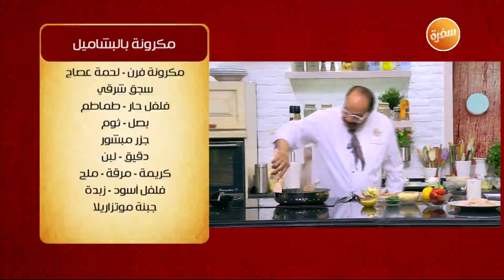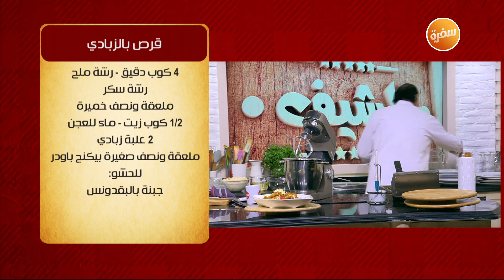جلاش بالكريمة - صدور دجاج بالمستردة والجبنة - قرص بالزبادي | الشيف (حلقة كاملة)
طريقة عمل جلاش بالكريمة - صدور دجاج بالمستردة والجبنة - قرص بالزبادي - فيلية سمك بالعسل والصويا   مع الشيف الشربيني في الشيف | 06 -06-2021

صدور دجاج بالمستردة والجبنة

المقادير:

25 جرام زبدة
بصلة مفرومة
2 ملعقة كبيرة دقيق
1 ملعقة كبيرة ونصف مسطردة سائلة
1 كوب مرق دجاج
250 جرام كريمة طهي
4 صدور دجاج
½ كوب بقسماط
½ كوب جبن شيدر أو جوده أو بارميزان مبشور
1 ملعقة كبيرة بقدونس مفروم
1 ملعقة كبيرة زيت الزيتون

طريقة التحضير:
في إناء عميق ضعي الماء واسلقي صدور الدجاج وأضيفي له القليل من الملح والفلفل الأسود واتركيها 20 دقيقة، ثم ارفعي الدجاج في طبق جانبي.
سخني الفرن إلى 190 درجة مئوية.
على النار ضعي طاسة بها الزبدة ثم البصل وشوحي البصل لدقائق حتى يصبح ذهبيًا.
أضيفي الدقيق وشوحيه ليصبح لونه ذهبي.
أضيفي مرق الدجاج وحركيه ليصبح المزيج متناغمًا أشبه بصوص كثيف.
أضيفي الكريمة والمسطردة وقلبي وتبلي بملح وفلفل وبهارات.
غطى الدجاج بالبقسماط وأدخليه الفرن لمدة 20 دقيقة.
أخرجيه ورشي عليه الجبن المبشور والبقدونس وقدميه مع الصوص

جلاش بالكريمة

المقادير:
400 جرام جلاش
2 كوب كريمة
100 جرام زبدة مذوبة
ساور كريم

الشربات:
كوب ونصف سكر
كوب وربع ماء
عصير نصف ليمونة
فانيليا

طريقة التحضير:

لتحضير الشربات، ضعي السكر مع الماء في وعاء مناسب على النار حتى يذوب السكر ثم اضيفي الليمون
اتركيه يغلى لمدة 5 دقائق ثم ارفعيه من النار وأضيفي الفانيليا واتركيها لتبرد.
ادهني الصينية بالزبدة ثم رصي نصف كمية الجلاش، مع دهن مقدار بسيط من الزبدة بين كل ورقتين.
وزعي كمية الكريمة والساور كريم، وضعي باقي أوراق الجلاش مع دهن الزبدة بين كل ورقتين.
استخدمي سكينا حادا لتقطيع الجلاش مربعات أو حسب الرغبة.
ادخلي الصينية فرنا متوسط الحرارة، حتى يتحول الجلاش للون الذهبي، ثم أخرجيه من الفرن ووزعي الشربات البارد.

فيليه سمك بالعسل والصويا

المقادير:

نصف كيلو فيليه منزوع الجلد
1 ملعقة طعام زيت زيتون
4 فص ثوم مفروم
2 ملعقة صغيرة زنجبيل مفروم
نصف ملعقة صغيرة فلفل أحمر
1 ملعقة طعام زيت زيتون
نصف كوب صويا صوص
نصف كوب عسل
سمسم

طريقة التحضير:
في وعاء صغير اخلطي جميع مكونات التتبيلة حتى تتجانس.
اسكبي نصف التتبيلة على السمك
أحضري مقلاة متوسطة وضعي فيها الزيت واتركيه حتى يسخن.
يقلى السمك في الزيت على الجهتين
أضيفي ما تبقى من التتبيلة وخفضي النار حتى تغلي.
قدمي السمك ساخنًا

قرص بالزبادي

المقادير:
4 كوب دقيق
1 ملعقة صغيرة من ملح طعام
1 ملعقة كبيرة ونصف خميرة
1 كوب ونصف ماء.
نصف كوب زيت نباتي
2 علبة لبن زبادي
1 ملعقة كبيرة سكر
1 ملعقة صغيرة ونصف بيكنج باودر

للحشوة:
جبنة بالبقدونس

طريقة التحضير:
اخلطي الدقيق في وعاءٍ عميقٍ مع الملح والسكر والخميرة والبيكنج باودر.
أضيفي الماء والزبادي والزيت واعجني المكوّنات جيداً حتّى تتماسك، وتتشكل عجينةٌ لينة.
ضعي العجينة في وعاءٍ مدهونٍ بكميةٍ قليلةٍ من الزيت ثمّ غطيها واتركيها جانبًا.
تشكل العجينة إلى أقراص وتحشى بالجبنة والبقدونس
تدخل الفرن حتى تمام الطهي
وتقدم